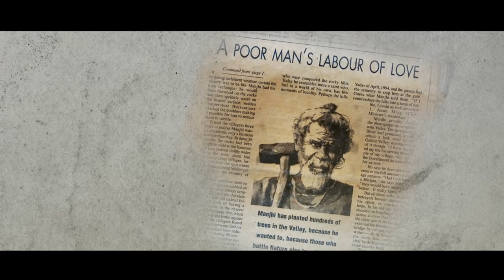Brshafi : Best Inspirational Video Dont miss